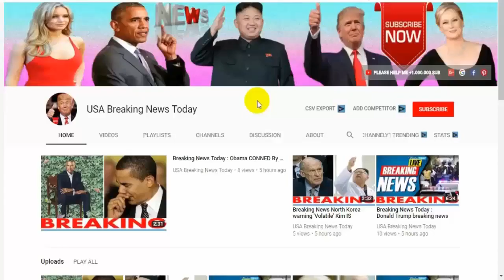Breaking News Today🔥 World War 3 UN BIASED against Israel' US vetoes Arab resolution on Gaza Latest